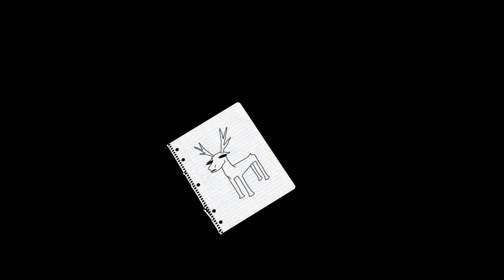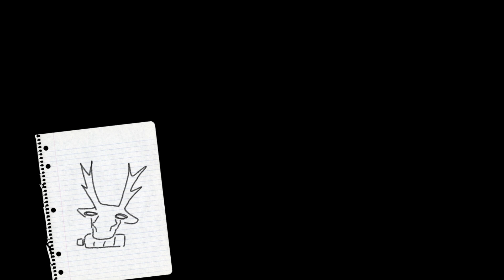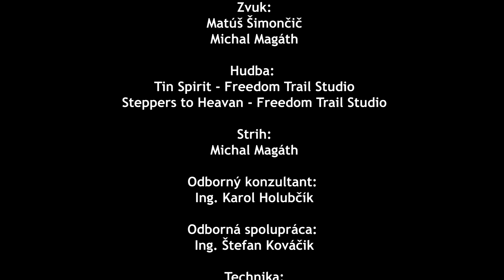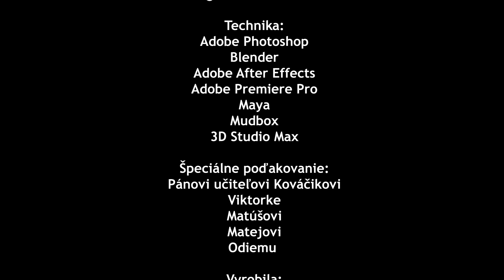Cena diváka a Zlatá slza Animofest 2023 - Jeleň, cesta za chlebom?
Michal Magáth